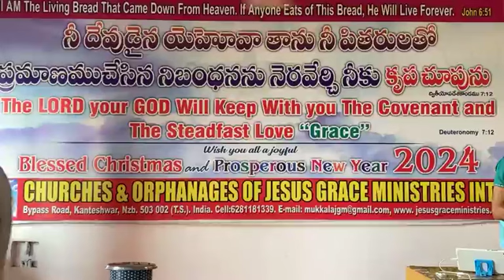Everyday Jesus' Grace, Pr. Dr. John Samuel Mukkala,Jesus Grace Ministries Intl, Cell: 6281181339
Beloved precious one in Christ, Heartily Greetings to you all in the precious and holy of holiest name of our Lord Jesus Christ.

All Glory to be our LORD Jesus Christ.

I am Pr. Dr. John Samuel Mukkala, Serving and following the LORD JESUS CHRIST since "1986." and Founder / President of "Jesus Grace Ministries Intl" and Lead Pastor  " Jesus Grace Church " by pass road, kanteshwar, Telangana S.India.

We are so happy to be connected with you through the word of God to the YouTube channel of John Samuel Mukkala.

Please call me if you have any prayer request, while you are watching and hearing the word of God through our YouTube channel messages.

So, we will be in touch with you in soon and we will continue to pray for you and for your family blessings.

“May the LORD keep you all in his precious love and bless you richly in his amazing grace. “

Every day you can watch by 5:30 pm

ABOUT JGM MINISTRY

Our Call: The Gospel of Peace first must be preached to All Nations - Mark 13:10

Our Vision is "Passion for the perishing soul".

Our Mission is spreading the Gospel to unsaved ones.

Reaching out to all the nations with the Love of God - to villages, tribal people and Islands and those who are  in slums and remote areas in India.

Jesus Grace Ministries is registered under societies of the government of India and holds an official stamp, as a non-profit, social, Religion and Christian organization and dedicated to serve God almighty, according to the commission given by our Lord Jesus Christ to evangelize unto the ends of the earth, most particularly in our neighbourhood.

We do conduct non-denominational Gospel meetings, as well as pastor's conferences, giving them spiritual support to plant churches. As a result of this, God has given us souls and congregations.

At the same time we also found poor and shelter-less orphan children in tribal areas and Villages living in dire poverty, I felt touched to improve their lives.

Presently we are supporting children in three other orphanages, providing them shelter, medical and educational assistance, daily food, clothing, cosmetics, shoes, school uniforms and whatever they need every day in their lives and would love to support more.

We provide our services to needy children to meet their basic needs enhance their self-esteem and raise their physical and educational levels in a meaningful and lasting way.

As a non-profit humanitarian organization, we strive to help children around India to overcome the burden of poverty to become healthy, educated and self-sustaining young adults.

JGM children's home is able to help impoverished children through the generous contributions of God's people.

Our vision is that every child will grow in the way of the Lord as well as into healthy, educated and self-reliant adults.

We are also a helpful support to the orphans, poor, Slums, helpless, homeless, widows and elderly.

Thank you so much for your prayer and great concern for the kingdom of God.

THIS MINISTRY WAS BORN OUT OF MY LIFE (some words of me)

When I was a child of ten, I lived on the streets as an orphan of Andra pradesh, S. India.

As was homeless learned how to forage for food and shelter from 1980 to 1986.

The experiences of these six years brought me to a place of total despair. At one point came across a New Testament and started reading the Gospel according to St. John.

While reading the Gospel, God touched my heart; great transformation took place in my life and heaven was downloaded into my life, I was 16 years old when I met the Lord Jesus.

In April of 1986 God promised me HEAVEN. He revealed Himself to me and taught me how to live a successful and holy life, then gave me a blueprint of heavenly truth of the spiritual way, changed my life completely and gave me new and fresh life, new direction and new vision.

I gave up my old habits and addictions and made a decision to follow Jesus Christ. Ever since I've been walking in His way and following Jesus Christ.

We are doing God's kingdom work by believing the Holy Bible and moving in love of Jesus.

Mathew 25:32-40,  James 1:27, 2:14-18, 1Jn 3:17-22, Eph 2:10,
Deut 10:18-19, 15:9-11, Job 31:17-22, Exodus 22:22.
Isaiah 58, Proverbs 19:17.

this ministry needs your prayers, Please uphold us in your prayers.

Thank you so much for your concern and prayer support for the God's kingdom in India.

Pr. Dr. John Samuel Mukkala
JESUS GRACE MINISTRIES INTERNATIONAL
#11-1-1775/6, Bypass Road, Kanteshwar, NIZAMABAD - 503 002, T.S. (INDIA)